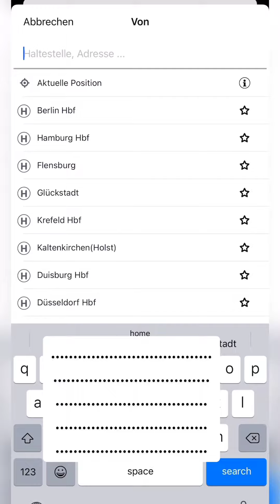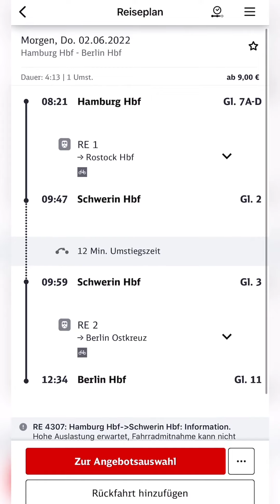كيفية اختيار الرحلات بالقطارات البطيئه والمحليه فقط عبر تطبيق db/DB NavigatorRegionalzügangezeibt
DB Navigator wie man nur Regionalzüge angezeigt bekommt für das 9 Euro Ticket